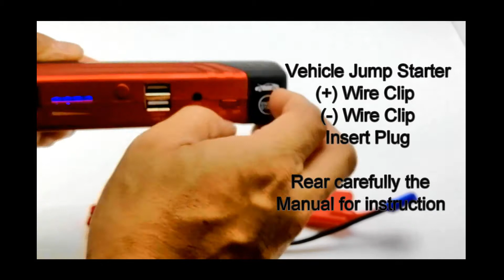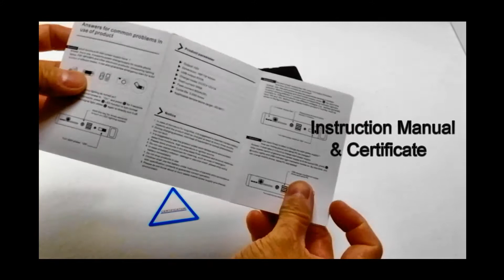Anson Multi Function Emergency Unit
7 Main Functions:
1. Vehicle Jump Starter
2. Air Compressor
3. All Electronics/Gadgets Charger
4. All Mobile Phone Charger
5. LED Flashlights
6. Emergency Hammer
7. Emergency Blade

Features:
Battery Capacity: 50800mAh
Output V: 12V
USB Output: 5V-2A
Charge: CC/CV 15V-1A
Start current: 300A
Peak: 600A(3S)
life: 3000 times
Temperature: -20-60°C
Jump Starter for Cars and Gadgets

What’s in the case:
1 x Main Unit
1 x Air Compressor Unit
2 x Wire Clip
3-in-one Mobile Charger Plugs
8 in 1 Electronics/Gadget Charger Plugs
1 x Power Adapter
1 x Car Charger
1 x  Certificate of approval card
1 x  Hard Plastic Casing

+ Shipping via LBC, Lalamove nationwide
+ 2 WEEKS REPLACEMENT WARRANTY

PM (Messenger) your location to
All About Hype
OR
📲For faster transaction please message
Roy@
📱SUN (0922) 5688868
OR